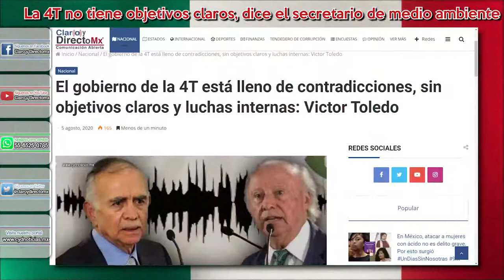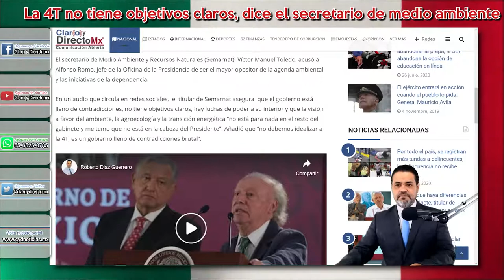El gobierno de la 4T está lleno de contradicciones: Victor Manuel Toledo